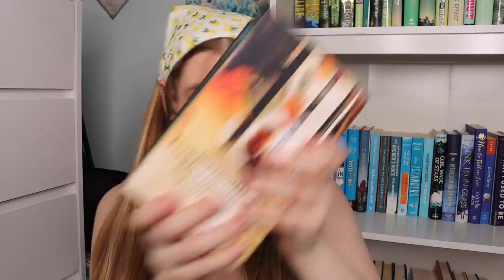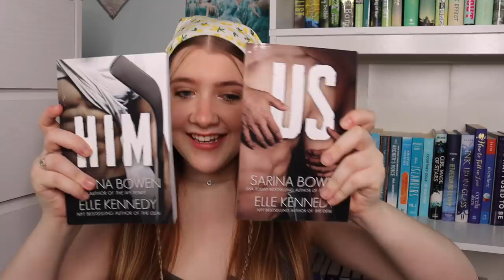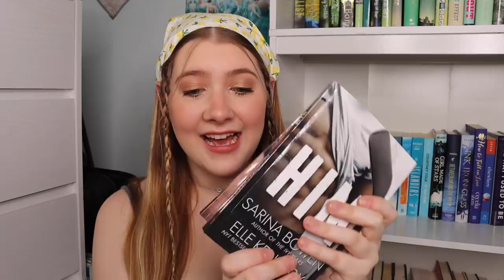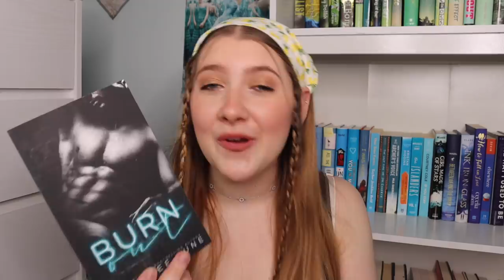I SPENT $300 ON BOOKS & THIS IS WHAT I GOT ..